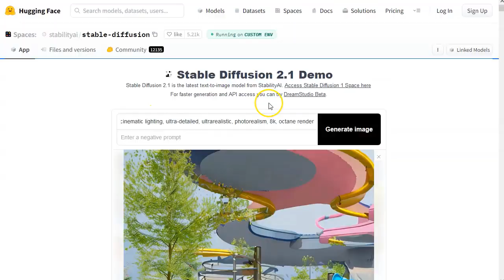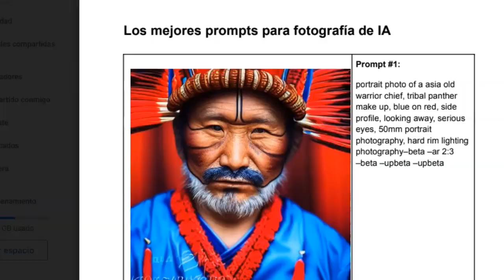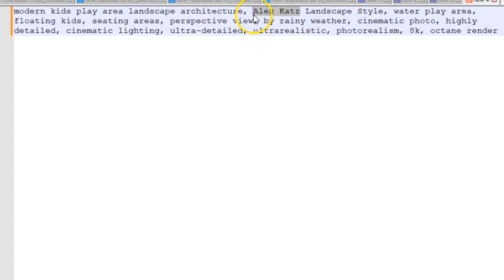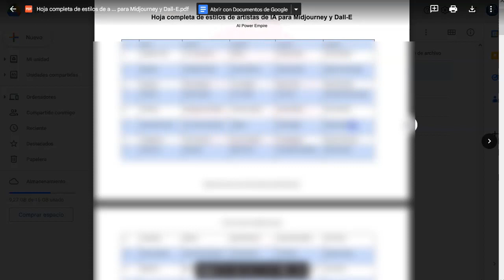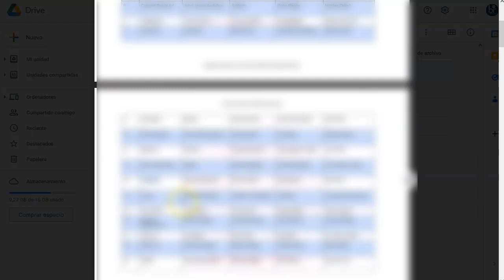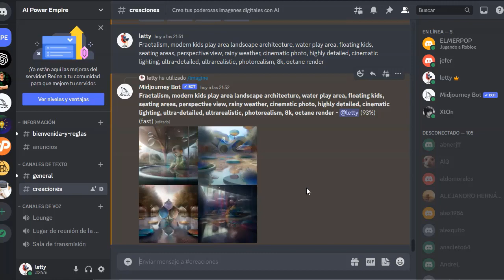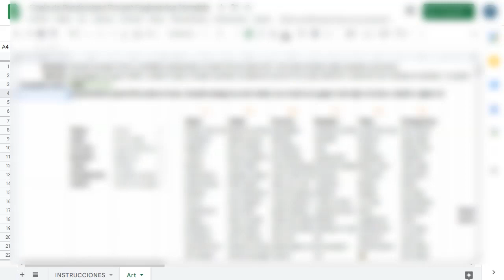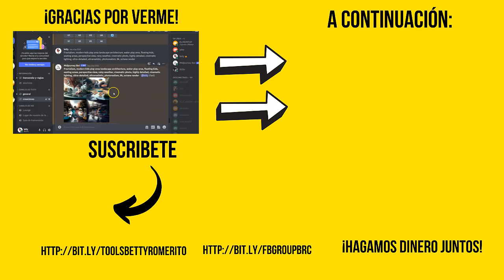Distintos Estilos de Imágenes AI … ¡que te harán experto! 👨🏼‍💻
Enlaces mencionados en este video :
➡️ compilación de herramientas:

¡Hey marketers!

Hoy voy a hablaros de la Inteligencia Artificial para generar imágenes desde un texto.
Pero no de cualquier forma, sino con toda la potencia de un auténtico experto en ARTE.

Te voy a hablar de los estilos y artistas que usan los distintos motores de inteligencia artificial y cómo puedes usarlos para tu provecho.

De esta forma tendrás más armas para monetizar al mismo tiempo que disfrutas haciendo imágenes con textos, sin ser diseñador ni especialista en arte.

No importa si tu favorito es Midjourney, o Chatgpt o Dall-E o Stable Diffussion… Lo importante es que tengas en tus manos todo el conocimiento condensado para no perder tiempo y aprovechar la ola para surfear como los grandes.

Es el momento Marketer…

¡VAMO$!

Saludos
Betty Romerito

★★⚠️IMPORTANTE ⚠️★★